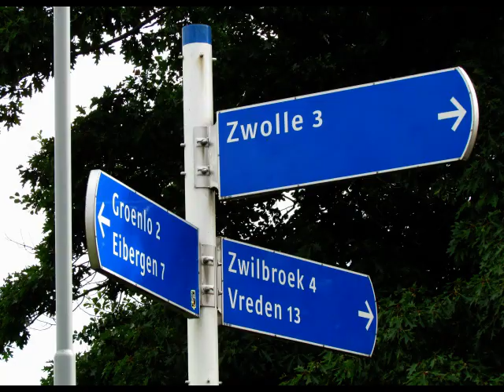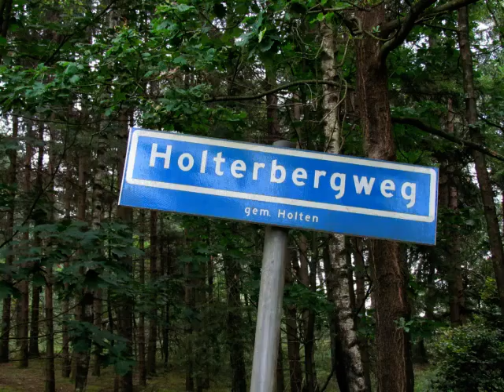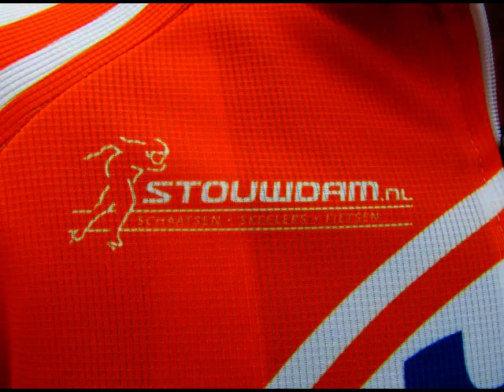Husqvarna Elf Dealers Tocht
Fietstocht 200 km langs elf dealers van Husqvarna. Op woensdag 8 augustus 2012 heeft het schaatsteam Husqvarna-Gardena, met de rijders Jan Maarten Heideman, Jens Zwitser, Ralf Zwitser, Klaas de Weerd, Bart Mol en ploegleider Jan-Martien van de Wetering deze route geopend.